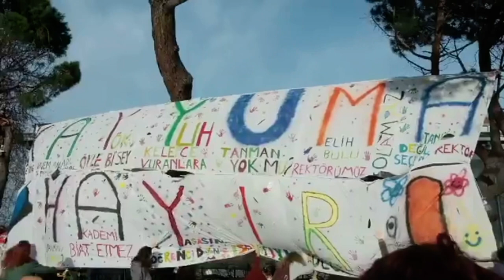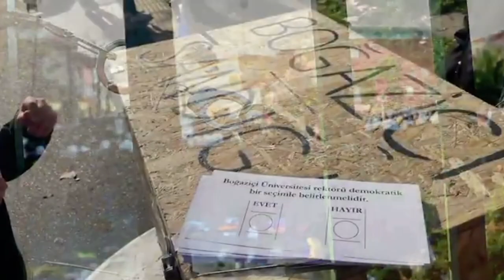Boğaziçi Üniversitesi Öğrencilerinden Şarkılı Protesto “Yuh Yuh”!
AKP'li Cumhurbaşkanı Recep Tayyip Erdoğan tarafından Boğaziçi Üniversitesi'ne rektör olarak atanan Melih Bulu'ya karşı eylemler devam ederken; öğrenciler Mahzuni Şerif’in ‘Yuh Yuh’ parçasını Melih Bulu için yeniden yorumladı ve klip çekti.